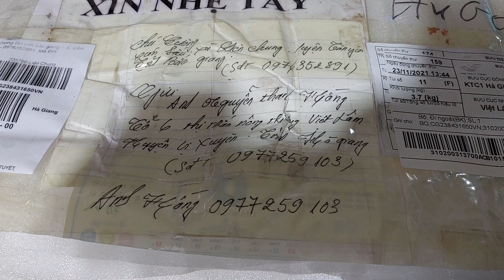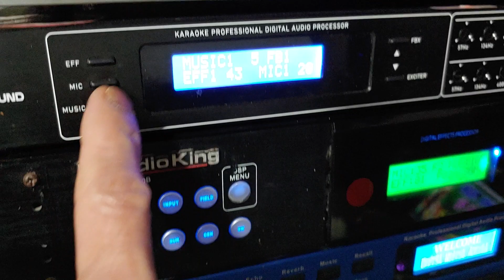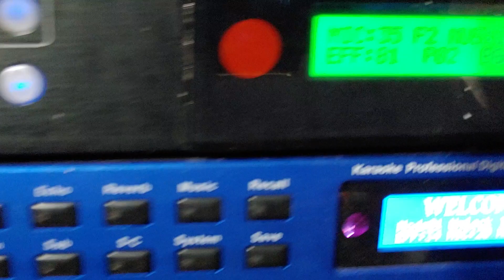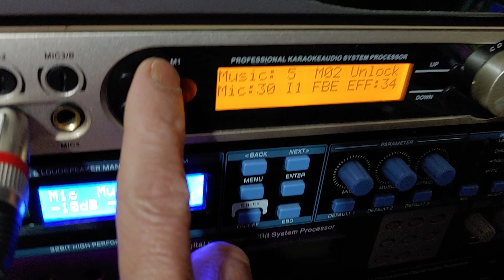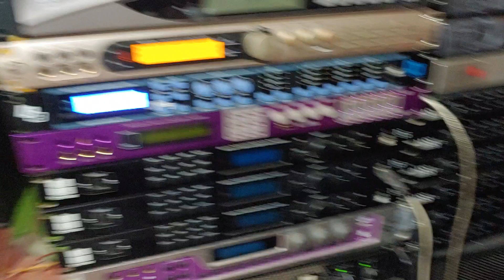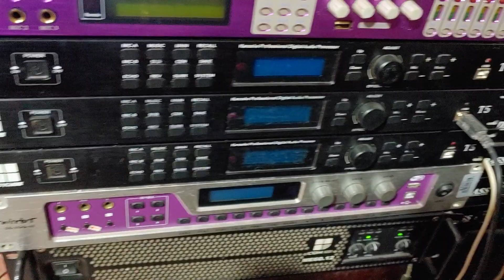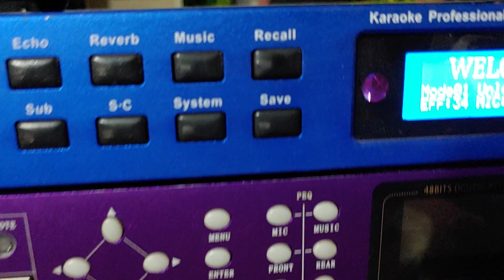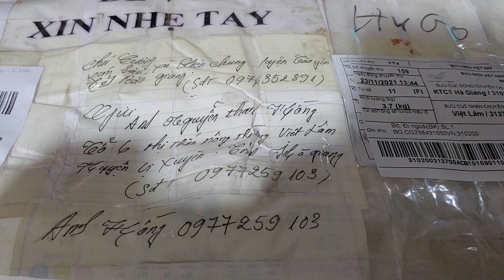Tét Thử 7 Chiếc Vang Số Từ Đời Thấp Đến Đời CAO Nhờ Các BÁC Đánh Gía Hộ Và Cho BÁC Bắc Giang Yên Tâm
Tét Thử 7 Chiếc Vang Số Từ Đời Thấp Đến Đời CAO Nhờ Các BÁC Đánh Gía Hộ Và Cho BÁC Khách Bắc Giang Không Nghĩ Nâng Cấp Vang Số